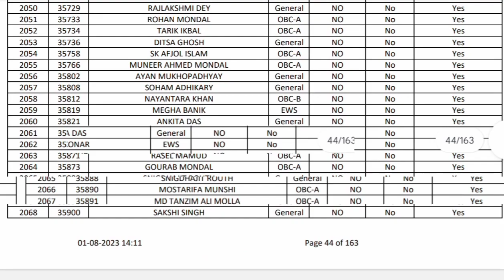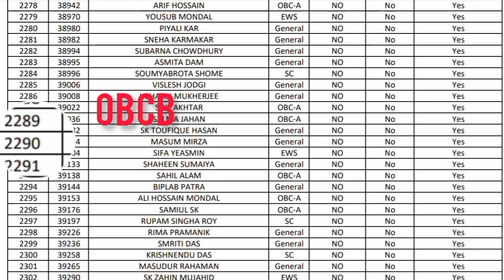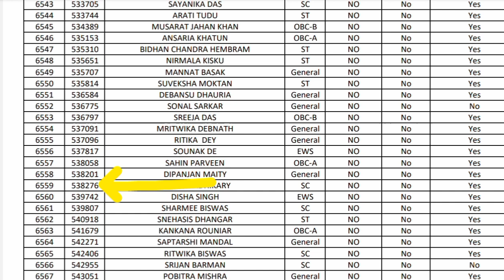NEET 2023 CUT OFF MARKS🔥STATE RANK VS ALL INDIA RANK 💖NEET 2023 STATE RANK❤️ neet 2023 cut off low??